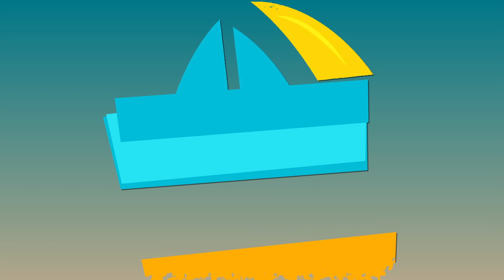MKUU WA MKOA CHALAMILA AFUNGUKA NA KUOMBA RADHI MBELE YA RAIS SAMIA, AHAIDI KUMALIZA MATATIZO